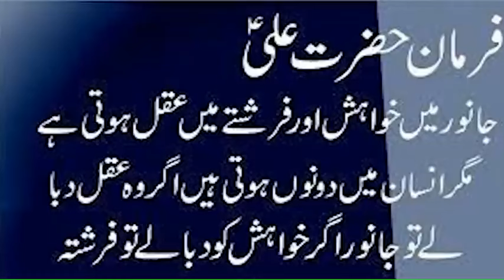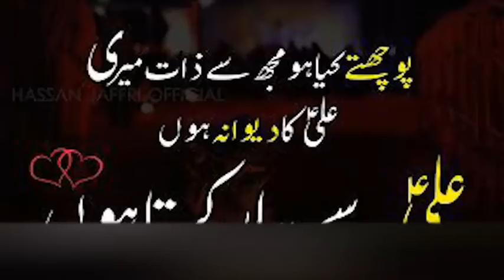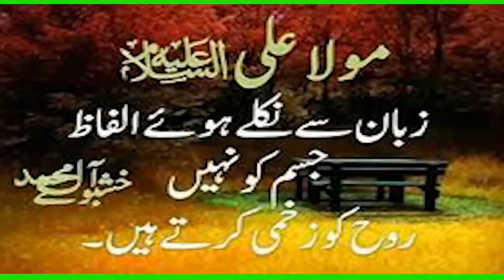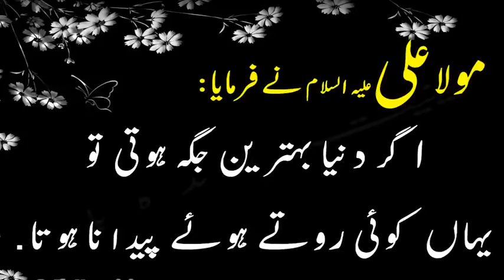205 | علامہ ضمیر اختر نقوی| Nuseri